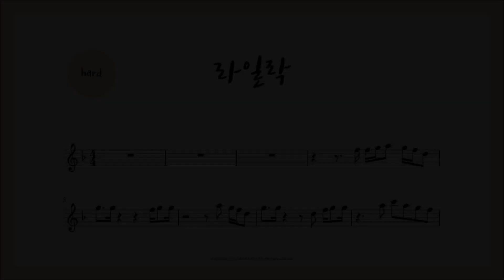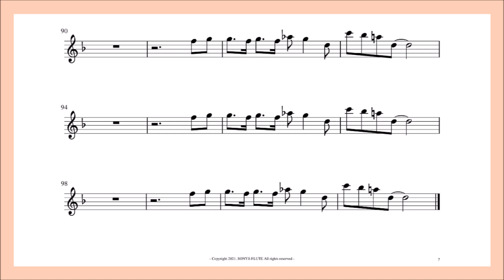IU (아이유) - 'Lilac' Sheet 라일락 악보 / Flute Cover / 플룻 바이올린 색소폰 클라리넷 오보에 트럼펫 멜로디 연주 커버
유료 악보에는 한 옥타브 내린 악보를 함께 드립니다.
Incl. one octave down sheet.
플룻, 바이올린, 클라리넷, 색소폰, 오보에, 트럼펫 등 멜로디 악보로 연주 가능합니다.
It can be played by Flute, Violin, Clarinet, Saxophone, Trumpet.